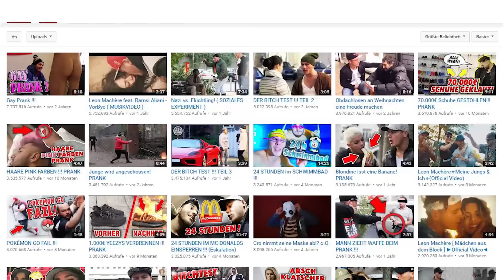"FAME" - Analyse über Leon Machére